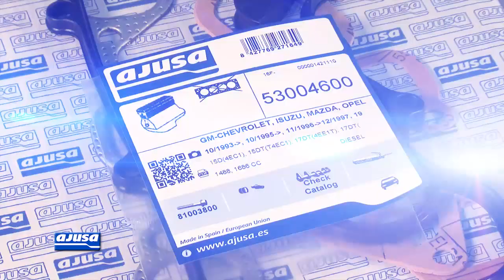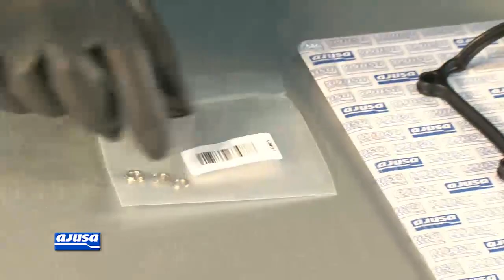Valve stem seal / Retenes de válvula OPEL CORSA B 1.5D 15D(4EC1) .